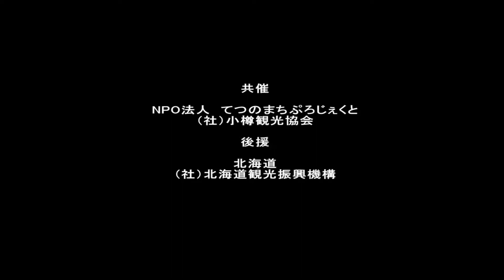Mo☆Vie＠炭鉄港 ： 旧幌内鉄道・住吉駅ホーム跡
Mo☆Vie＠炭鉄港　：
産業観光
新しい広域連携のかたち
炭鉄港　ー　北の近代三都物語
三都スタディツアー
旧幌内鉄道・住吉駅ホーム跡
北海道三笠市幌内住吉町
２０１１年11月5日